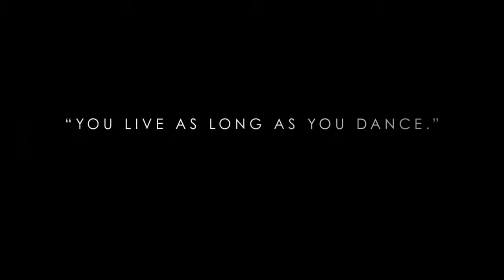The White Crow Trailer 1 2019 Oleg Ivenko Ralph Fiennes Louis Hofmann Drama Movie HD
Ralph Fiennes' THE WHITE CROW was inspired by the book Rudolf Nureyev: The Life by Julie Kavanaugh. The drama charts the iconic dancer's famed defection from the Soviet Union to the West in 1961, despite KGB efforts to stop him. Fiennes directs from a script by David Hare (The Hours). Acclaimed dancer Oleg Ivenko stars as Nureyev, alongside Adèle Exarchopoulos as Clara Saint, and Fiennes as Russian ballet coach Alexander Pushkin. Also featured are ballet-world enfant terrible Sergei Polunin, Chulpan Khamatova, Olivier Rabourdin, Raphaël Personnaz and Louis Hofmann.